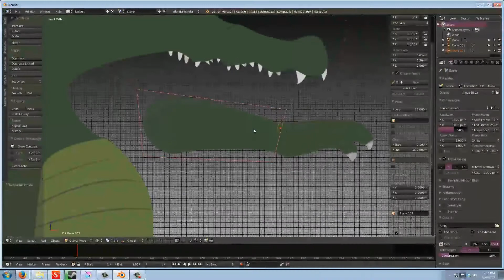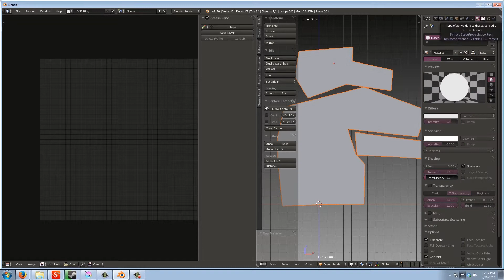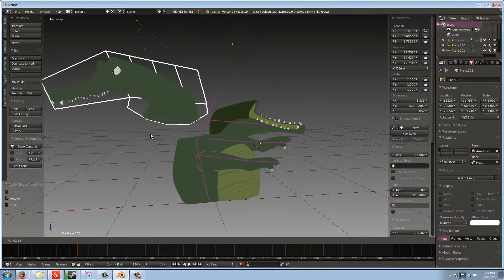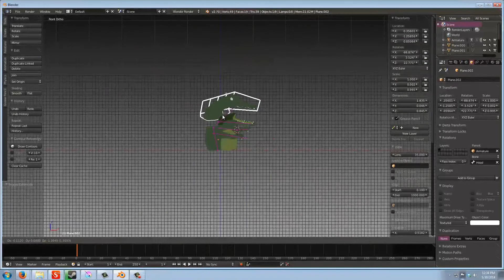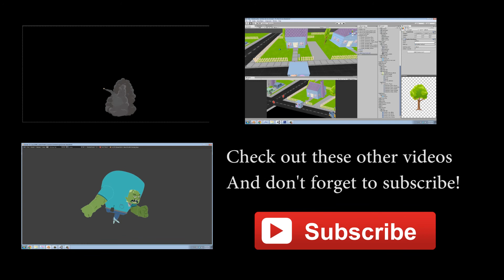Rigging An Alligator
Time-lapse of rigging an alligator
Help support indie game development by liking us on Facebook!